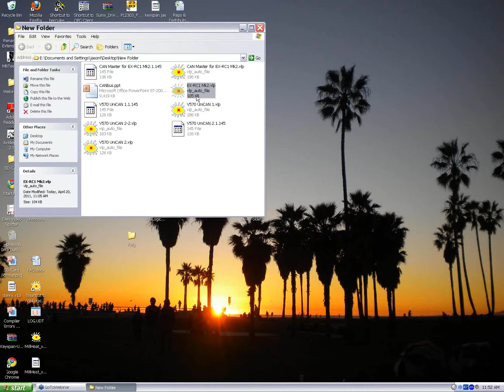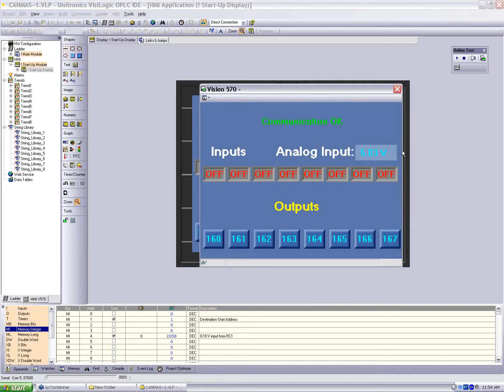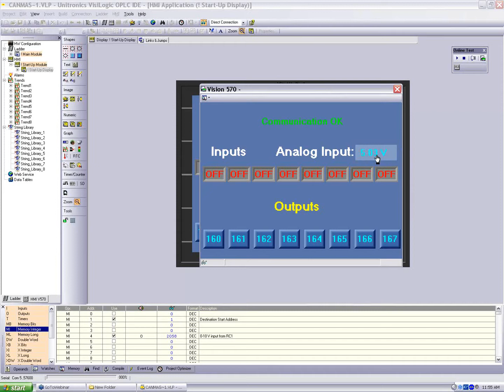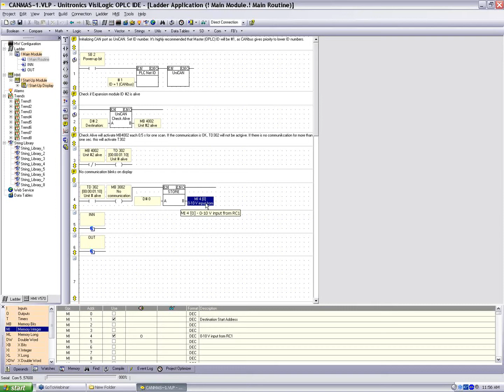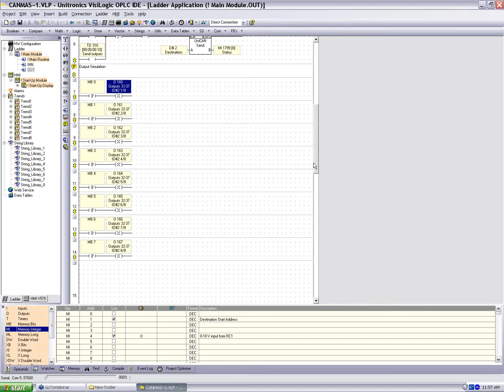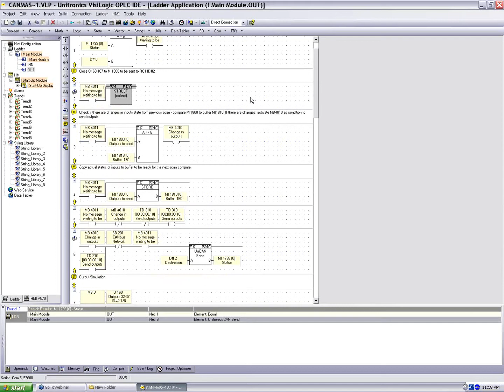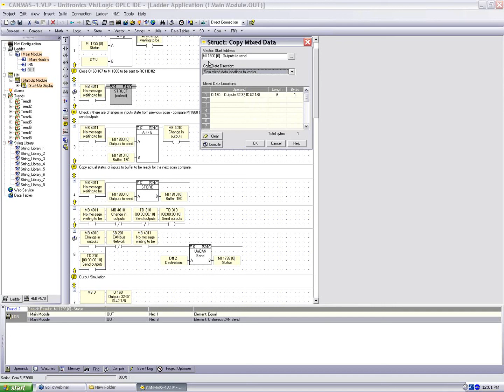WEBINAR - CANbus (3)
This webinar will cover the basics of utilizing CANbus + UniCAN with Unitronics Controllers.

Presented By Anthony Nicolaides
Applications Engineer - Unitronics Inc.